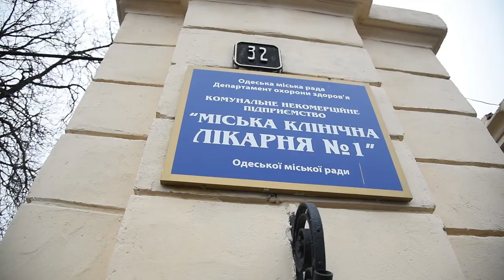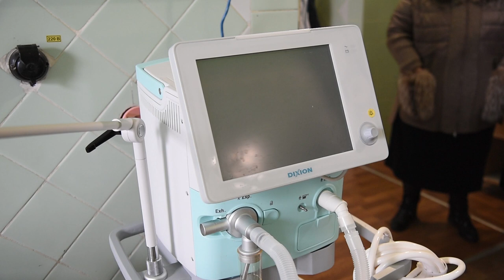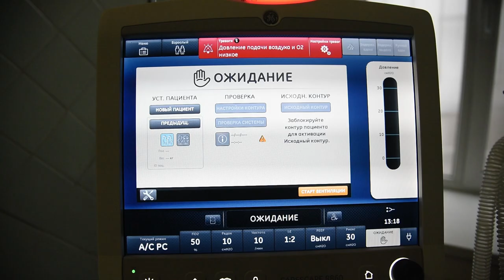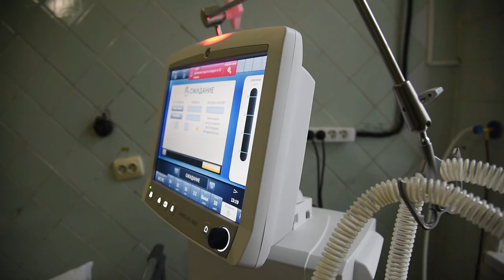В ГКБ №1 готовится к открытию отделение для больных COVID 19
Комментарий заместителя Одесского городского головы – директора департамента финансов Одесского городского Совета Светланы Николаевны Бедреги и заведующего отделением анестезиологии с койками интенсивной терапии ГКБ №1 Александра Петелкаки